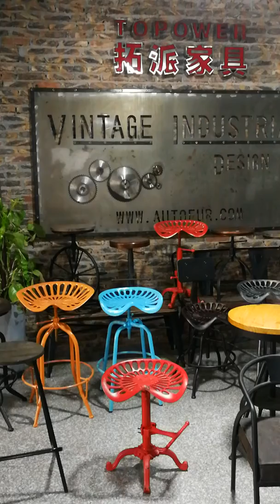AUTO FURNITURE factory video1